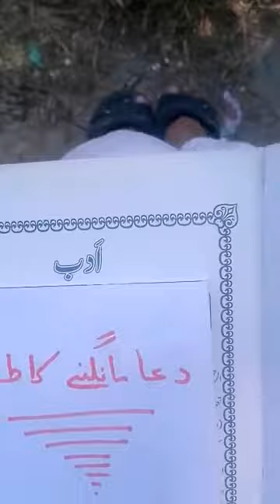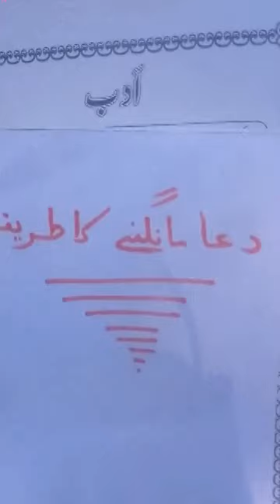Dua ka sunnat tariqa.dua jaldi kabol krwane ka tariqa.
Is video me dua ke jald qabol hune ka tarika he.
Dua jaldi kabol hune ka raaz.
Dua ki qableyat ke ley wazifa.
Dua mangne ka tarika.
Dua kaise karen.
Dua ke aadab.
Dua ko arsh tak puhunchane ka tarika..
dua ki qabooliyat,dua karne ka tarika,Mufti Tariq Masood about DUA,دعا کا طریقہ,دعا مانگنے کا طریقہ,دعا,dua kaise qabool hoti hai,dua qabool hone ki dua,dua ki haqeeqat,dua ki ahmiyat,her dua qabool hogi,dua mangne ka tarika in islam.
Dua Ki Qaboliyat Ka Raaz ll Sheikh ul Wazaif Hazrat Hakeem Mohammad Tariq Mahmood Majzoobi Chughtai,dua ki qabooliyat ka waqt,dua ki qabooliyat ka waqat in urdu,dua ki qabooliyat ka asal time,dua ki qabooliyat ka wazifa,dua ki qabooliyat ka tarika,dua ki qabooliyat ka wasta,dua ke liye wazaif,qabooliyat,dua ki fazilat,dua ka treeqa,waqt dua li qaboliyat,khas amal,dua ki qabooliyat ke liye wazifa,har dua qabool hone ka wazifa,dua qabool kyun nahi hoti,dua se pehle kya padhna chahiye,dua se pehle darood sharif.